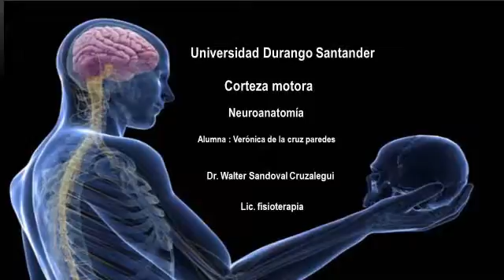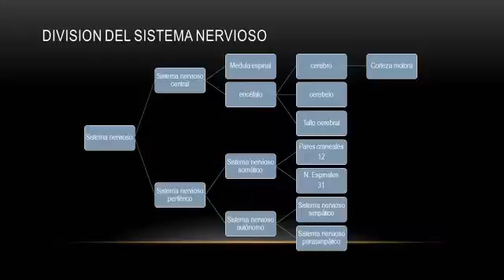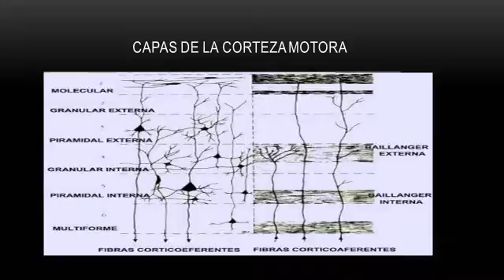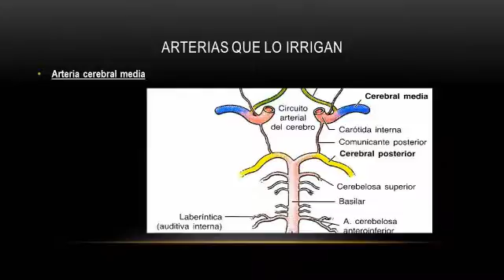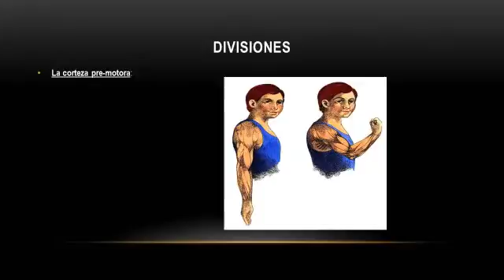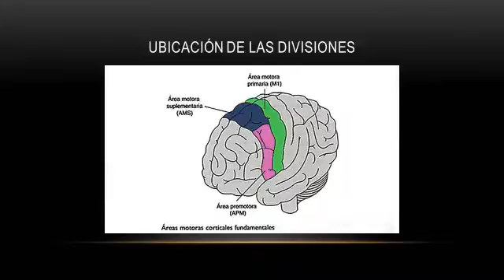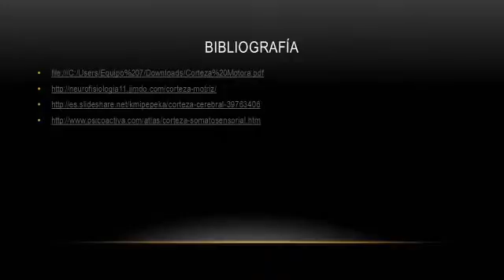Corteza Motora VerónicaDeLaCruz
Una Explicación de la Anatomía Funcional de la Corteza
UDS Cd. Obregón, Sonora México !!